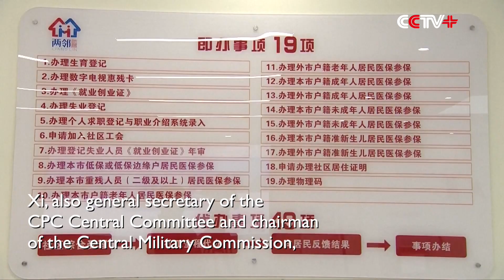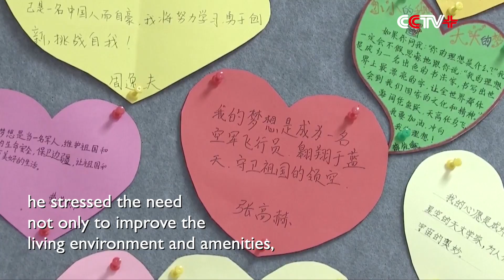Chinese President Xi Jinping Calls for Enhanced Community Services for Elderly, Children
Chinese President Xi Jinping said more efforts should be made to strengthen community services for the elderly and children when inspecting the city of Shenyang in northeast China's Liaoning Province on Wednesday.